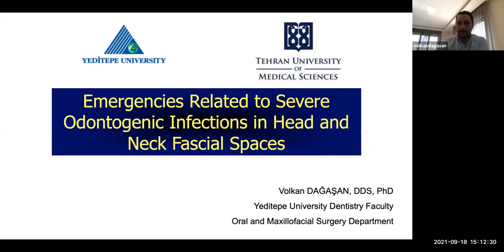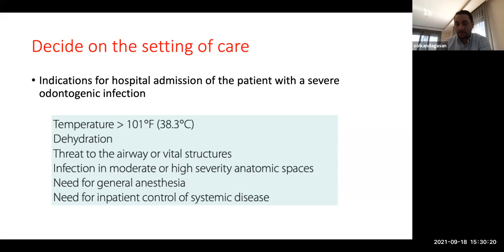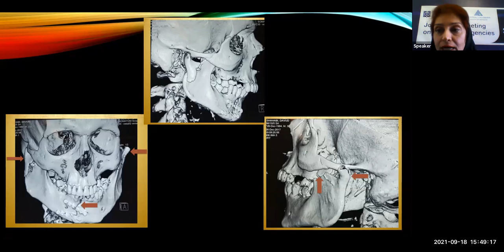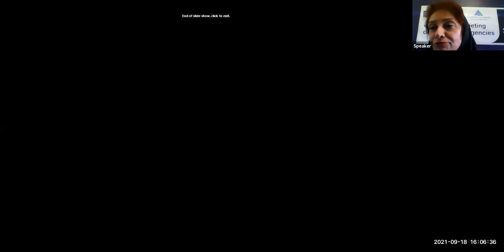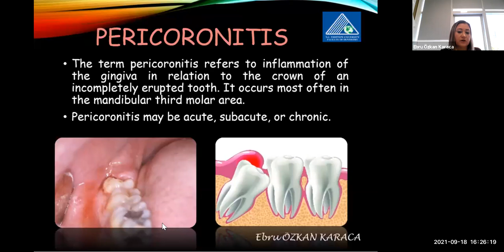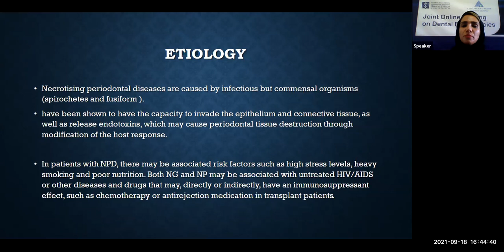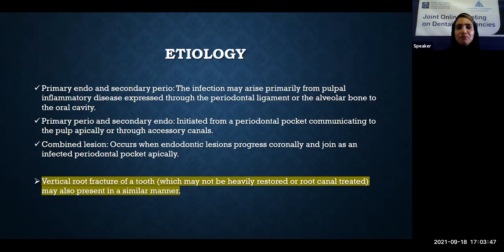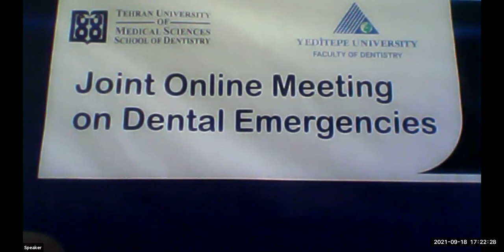2nd panel of "Advancements in Treatment Approaches: Focusing on Emergency Cases"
This joint online short Program was presented on 2 separate days 18th & 19th of September 2021.

The second panel of this Program took place on Saturday 18th of September 2021.

Topics discussed on the second panel of this event were:
- Emergencies Related to Severe Odontogenic Infections in Head and Neck Fascial Spaces
- Evaluation and Management of Periodontal Emergencies: Periodontal/ Gingival Abscess, Peri-Coronitis, Acute Physical/Chemical/Thermal Injuries
- Emergency in Maxillofacial Trauma
- Evaluation and Management of Periodontal Emergencies